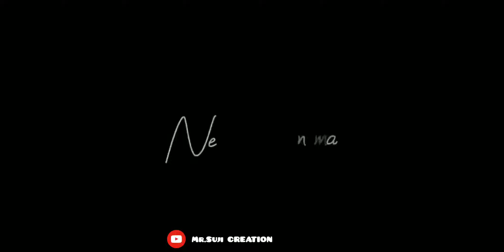Naalu nimisam unna kaanama blackscreen video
Naalu nimisam unna kaanama blackscreen video tamil / tamil whatsapp status /mr_suji_creation